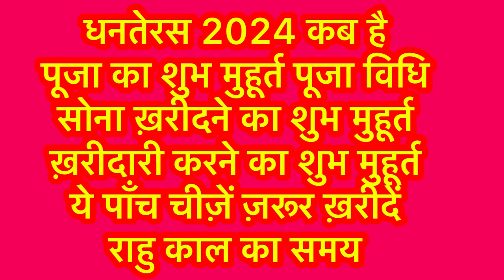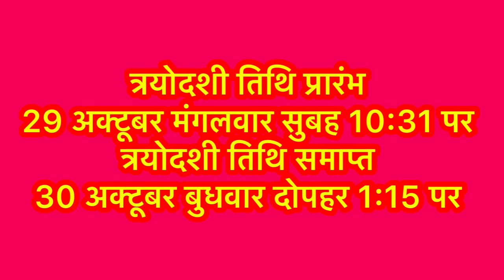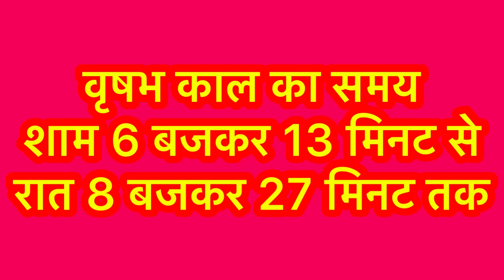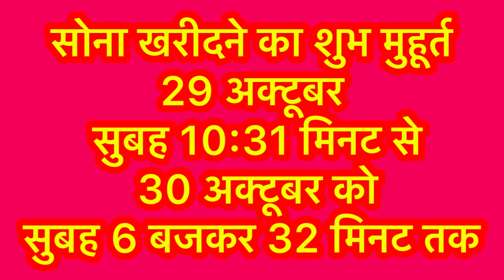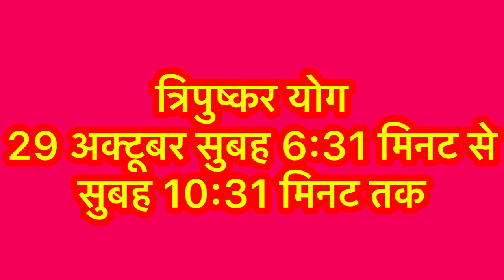Dhanteras 2024 ।Dhanteras Puja Vidhi । धनतेरस पूजा का शुभ मुहूर्त । Dhanteras 2024 Shubh Muhurt ।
|| धन्यवाद ||

नमस्कार दोस्तों आज की वीडियो में धनतेरस के बारे में संपूर्ण जानकारी दी गई है | धनतेरस पर धनिया खरीदने से धन की प्राप्ति होती है | धनिये का प्रयोग किस प्रकार से करना चाहिए |धनिए की पूजा कैसे करें और धनिए का क्या उपाय होता है यह संपूर्ण जानकारी आज की वीडियो में दी गई है | धनतेरस 2024, धनतेरस कब है , धनतेरस पूजा विधि , धनतेरस के उपाय , धनतेरस 2024 पूजा का शुभ मुहूर्त धनतेरस पर सोना खरीदने का शुभ मुहूर्त , धनतेरस 2024 खरीदारी का शुभ मुहूर्त , धनतेरस 2024 में सोना खरीदने का शुभ मुहूर्त कब है |